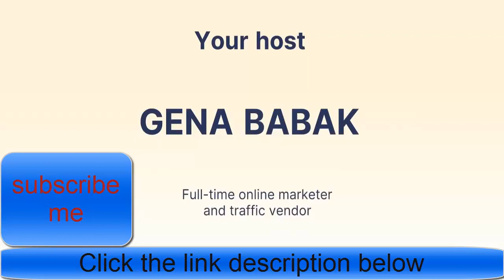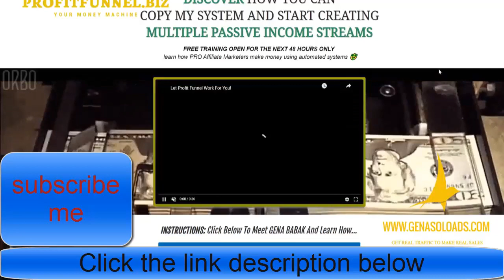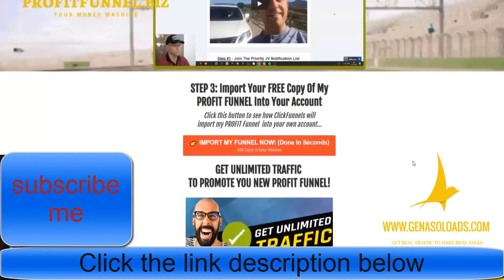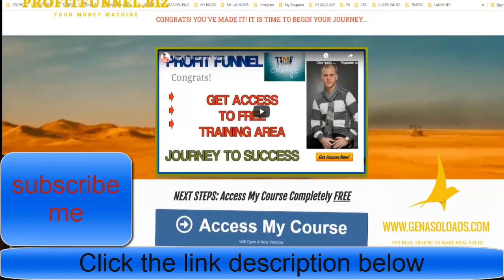How to make money online with affiliate marketing Create multiple passive income streams in 2020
Welcome to start “How to make money online with affiliate marketing Create multiple passive income streams in 2020” video.

In this video, I talk approximately the perfect manner to make money with affiliate marketing in 2020 and beyond. Imagine waking up and getting new commission and sales notifications from Warrior Plus, Clickbank or JVZOO. You will love it - just believe me.

etc.

"ENDLESS PROFITS" IS A TRAINING AND COACHING PROGRAM. IT SHOWS HOW I CREATE MULTIPLE PASSIVE INCOME STREAMS USING THE POWER OF AFFILIATE MARKETING, PROVEN FREE TRAFFIC STRATEGIES AND 40-MINUTES PER DAY ACTION PLAN.

People are searching on YouTube:
For More video “How to make money online with affiliate marketing Create multiple passive income streams in 2020” like this,